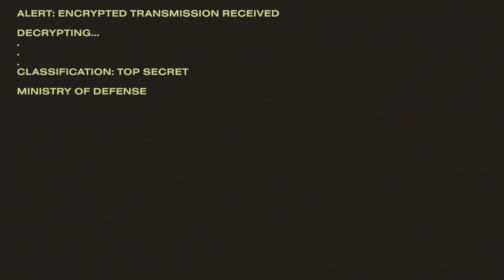I Got Drafted into War in Helldivers 2 - Deployment 1 - Free To Use Gameplay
▸ HELLDIVERS 2 | No Copyright Gameplay for TikTok & YouTube | MrMilkT Plays
Sit back and relax while I drop feet first into Helldivers 2. First time exploring the game and its tutorial.
🔔 ʟɪᴋᴇ, ᴄᴏᴍᴍᴇɴᴛ, ꜱʜᴀʀᴇ & ꜱᴜʙꜱᴄʀɪʙᴇ ꜰᴏʀ ᴍᴏʀᴇ! Feedback greatly appreciated!

- This video is free to use and monetize in your videos for your content on any social media platform
- Giving Credit is appreciated, but not required

▸ Helldivers 2 Free To Use Gameplay Footage

video gameplay for tiktok , no copyright gameplay , video gameplay footage , free to use gameplay footage , game clips for tiktok , gameplay no copyright , helldivers 2 gameplay , helldivers 2 no copyright gameplay